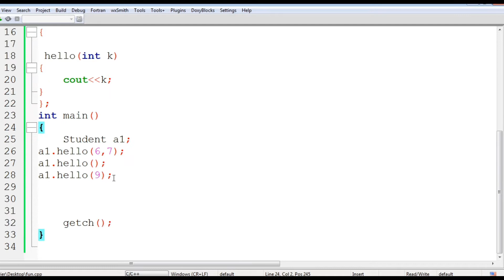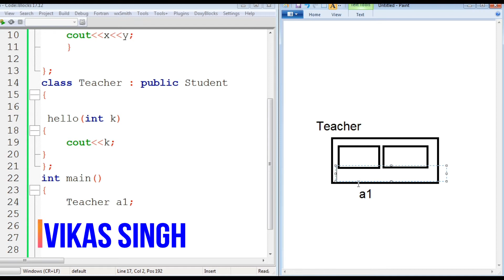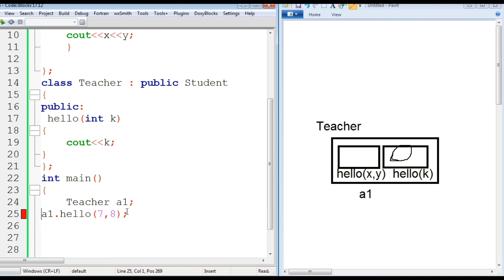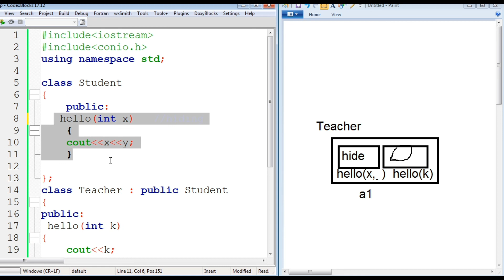Function Overloading | Overriding | Hiding | Part 2 in C++ | HINDI by Vikas Singh